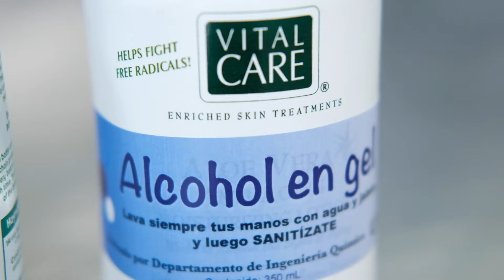Aportes de UVG ante la crisis de la COVID-19